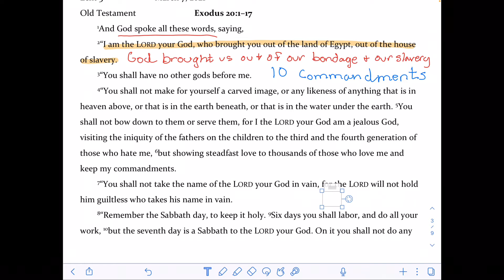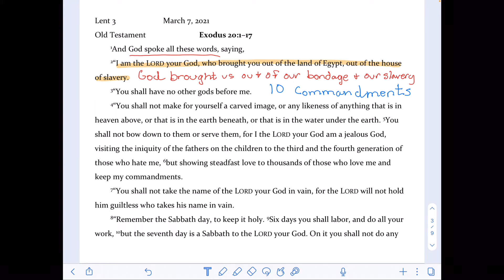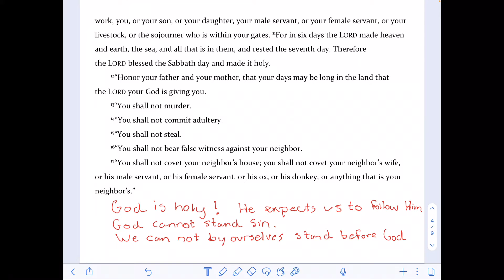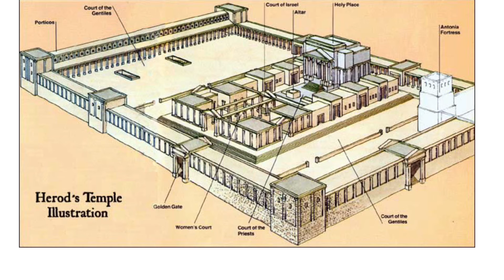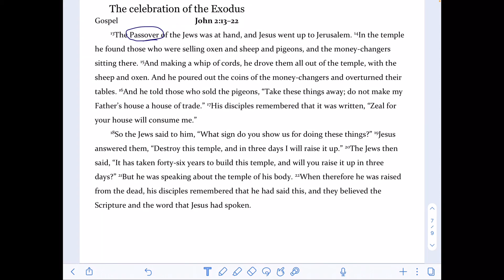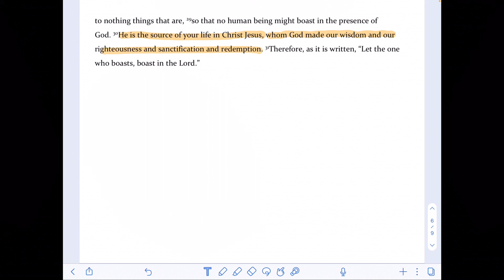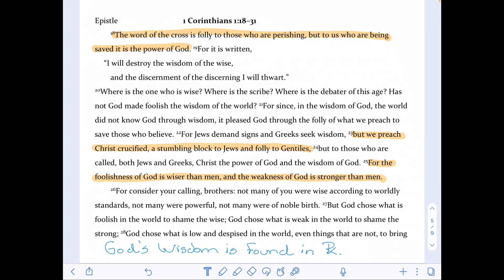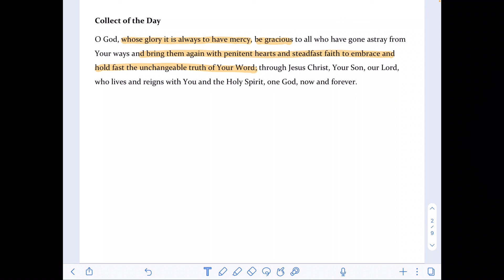ELC Wednesday Bible Class 3-3-2021 Lent 3